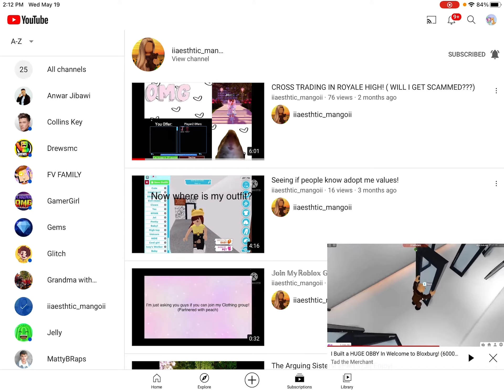Subscribe to my cousin NOW